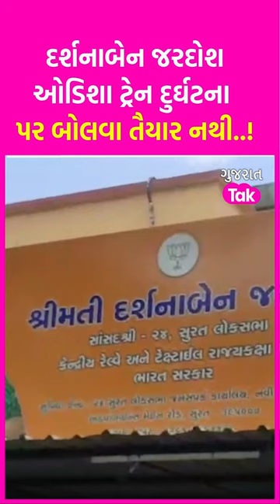Balasore Train Accident : Darshana Jardosh ઓડિશા ટ્રેન દુર્ઘટના પર બોલવા તૈયાર નથી..! | SHORTS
Balasore Train Acciden : દર્શનાબેન જરદોશ ઓડિશા ટ્રેન દુર્ઘટના પર બોલવા તૈયાર નથી..!

ઓડિશામાં થયેલા ભયાનક ટ્રેન દુર્ઘટનાને કારણે કેન્દ્રીય રેલ્વે રાજ્ય મંત્રી અને સુરતના સાંસદ દર્શના જરદોશ આજે સુરતમાં યોજાનાર તેમના તમામ કાર્યક્રમો રદ્દ કરી દીધા છે.રેલ્વે રાજ્ય મંત્રી હોવાના કારણે મીડિયા સતત ઓરિસ્સા ટ્રેન દુર્ઘટના પર દર્શના બેન જરદોશ પાસેથી પ્રતિક્રિયા મેળવવાનો પ્રયાસ કરી રહ્યું છે, પરંતુ મંત્રી દર્શના બેન જરદોશનો સવારથી ફોન પણ રિસિવ નથી કરી રહ્યા.